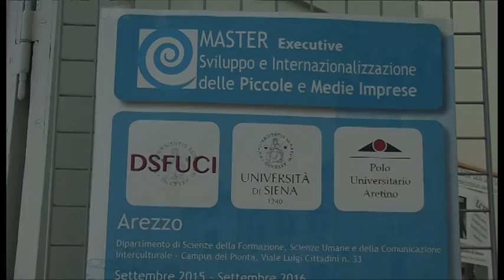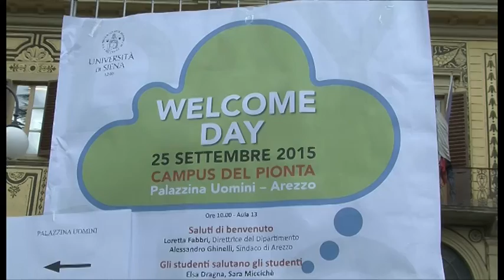Al via il master di internazionalizzazione dell'Università di Arezzo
Con la collaborazione di Camera di Commercio di Arezzo, parte in questo anno accademico il primo master in sviluppo e internazionalizzazione delle piccole e medie imprese al campus del Pionta di Arezzo. Oggi è stato anche il momento del "welcome day" per le matricole.

Servizio di Ilaria Vanni; riprese Gianni Stanganini; interviste a Loretta Fabbri - direttrice Dipartimento Arezzo Università di Siena; Alessandra Lepore - matricola; Roberto Venuti - coordinatore master; Andrea Fabianelli - vicepres. Camera di Commercio.